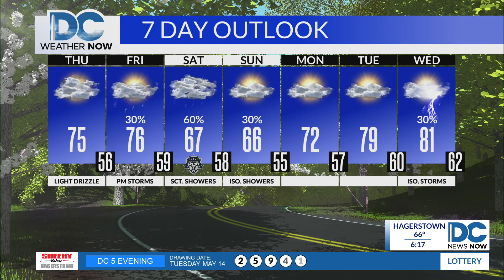DC News Now Weathercast Wednesday May 15th 2024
My main weather hit from the 6:00 pm edition of DC News Now that originally aired on Wednesday, May 15th 2024